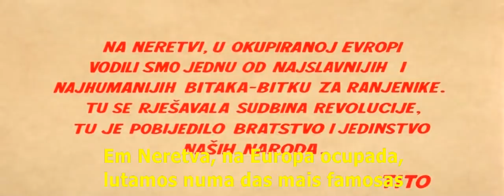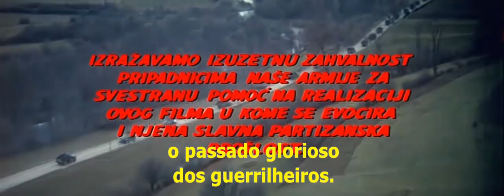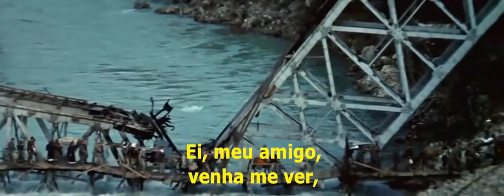A Batalha do Neretva (1969), Yul Brynner, Orson Welles & Sergei Bondarchuk, Legendado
Seja  bem-vindo (a)  ao Cine Velhos Tempos Gold!
Conheça também meus outros canais. Pesquise por:
Abraços!

Sinopse:
Em janeiro de 1943 o Exército alemão, temendo uma invasão aliada nos Balcãs, lançou grande ofensiva contra partidários iugoslavos no oeste da Bósnia. A única saída para as forças partidárias e milhares de refugiados era a ponte sobre o rio Neretva.

Comentários:
O filme está na versão original. Há legendas em português sobre as legendas em outros idiomas (alemão e italiano, por exemplo).
 O filme foi indicado ao Oscar de melhor filme estrangeiro na edição de 1970, representando a Iugoslávia.
Dirigido por Veljko Bulajić, uma das produções mais caras já feitas na antiga Iugoslávia, doze milhões de dólares, dezesseis meses de filmagem, dez mil soldados participando como figurantes e um elenco de peso, com destaque para Yul Brynner, Orson Welles, Sergei Bondarchuk                              (o respeitado diretor russo), Kurt Jurgens, Hardy Krüger e Franco Nero,  a versão que está sendo lançada em DVD é a original, sem cortes, uma pérola épica bastante fiel às páginas da História, ainda que compreensivelmente panfletário, e que merece ser redescoberta. O roteiro ganha pontos por mostrar a participação ativa das mulheres no conflito, algo raro no gênero quando trabalhado pelo cinema hollywoodiano, e por humanizar os dois lados da batalha, evidenciando que não existem heróis na desumanidade de uma guerra. As sequências de ação são primorosas, aproveitando bem os planos abertos.
Um detalhe curioso, o pôster do filme foi pintado por Pablo Picasso, que não cobrou pelo serviço, pedindo apenas garrafas do melhor vinho local. É, sem dúvida, uma das obras mais importantes já feitas sobre a Segunda Guerra Mundial.

Detalhes:
Bitka na Neretvi
A Batalha do Neretva
Iugoslávia · Itália
EUA - Alemanha
1969 • cor • 175 min
Direção: Veljko Bulajić
Roteiro: Ugo Pirro

Elenco:
Sergei Bondarchuk - Martin
Yul Brynner - Vlado
Curt Jürgens - Gen. Lohring
Bata Živojinović - Stole
Sylva Koscina - Danica
Boris Dvornik - Stipe
Hardy Krüger - Cel. Kranzer
Franco Nero - Capit. Michele Riva
Lojze Rozman - Ivan
Ljubiša Samardžić - Novak
Orson Welles - senador
Milena Dravić - Nada
Špela Rozin - Aide
Pavle Vuisić - Jordan
Fabijan Šovagović - Mad Boško
Anthony Dawson - Gen. Morelli
Dušan Bulajić - Chetnik
Renato Rossini - Sgt. Mario
Oleg Vidov - Nikola
Kole Angelovski - Žika
Stole Aranđelović - Šumadinac
Demeter Bitenc - Capt. Schröder
Ralph Persson - Lt. Horst
Miha Baloh - Ustasha
Faruk Begolli - Stevo
Zaim Muzaferija